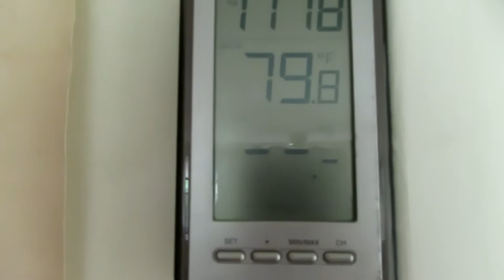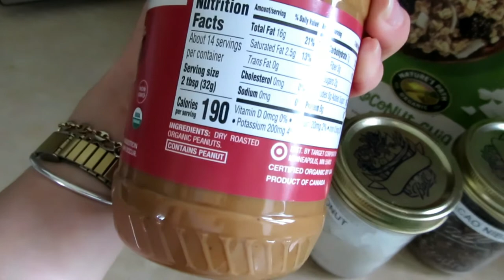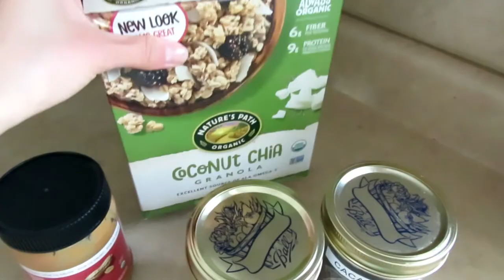VLOG // healthy smoothie & apple dessert recipe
showing you how I make my favorite healthy smoothie bowl of the moment, and an easy apple crumble recipe -

apple crumble:
ingredients - apples, oats, cinnamon, brown sugar, hemp protein (optional), flaxseed (optional)
bake instructions - bake for 40 minutes at 350 degrees

- social media -
hello!  my name is haley, I'm 24, and live in eastern massachusetts.  I live in my apartment with my boyfriend and Cleo, our cat.  I graduated college with a degree in psychology and a minor in sociology. my interests include fitness, health and wellness, cooking, fashion, and art.  also sometimes I record things.